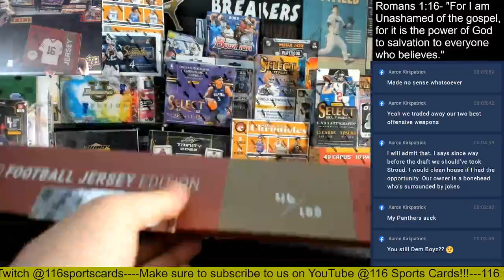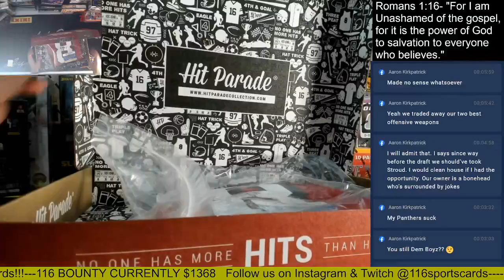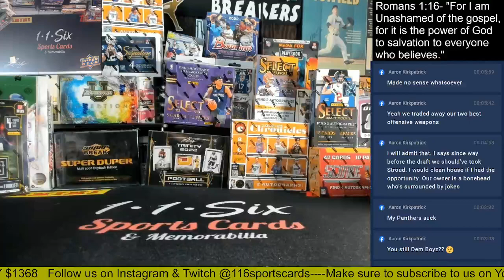2023 Hit Parade Autographed Football Jersey 1 Box Group Break!!!!!